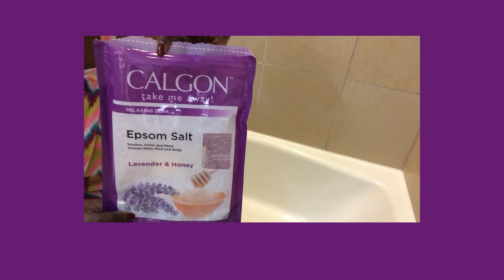How To Relieve Pain With Lavender Epsom Salt and Bubble Bath | Patient Advocate Monica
Enjoying a warm lavender epsom salt bubble bath at the Lake Blackshear Resort in Villa 804